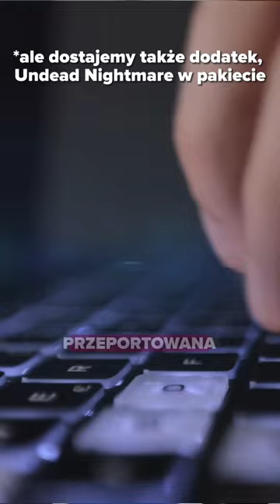Pierwsze Red Dead Redemption na PS4, PS5 i Nintendo Switcha. Jest jeden problem